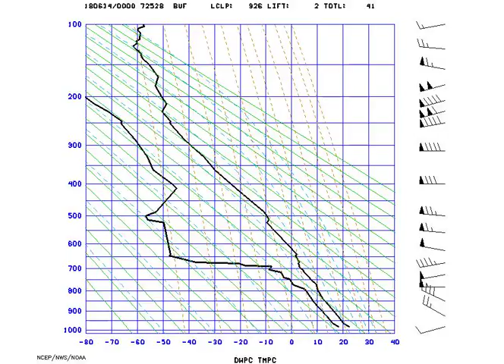STUVE_Buffalo_2018-06-14